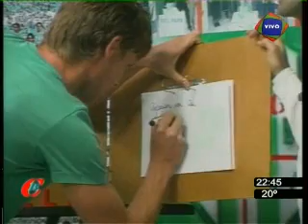3ºblo 2ªpart de CB con Roberto Battión 25/08/09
Programa que se emite por canal 5 de aire los Martes de 22 a 23 Hs y los Jueves de 13 a 14 Hs